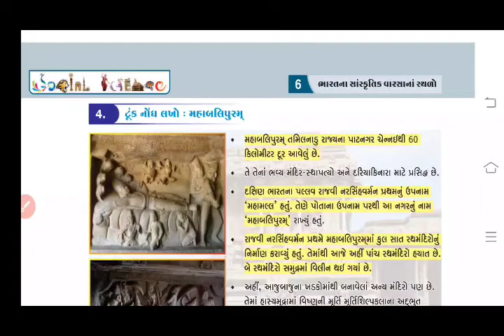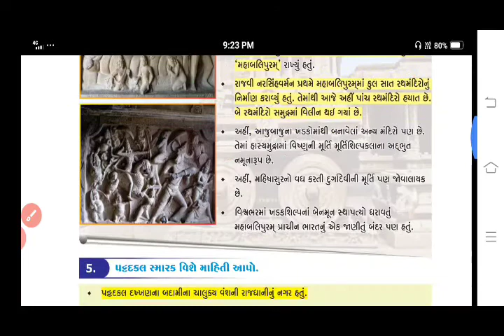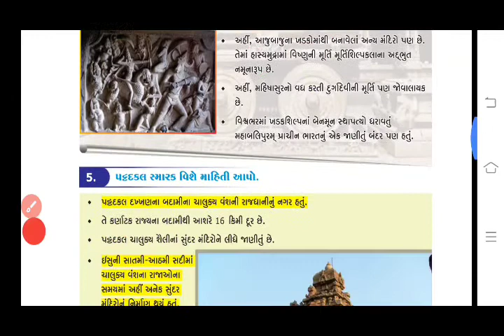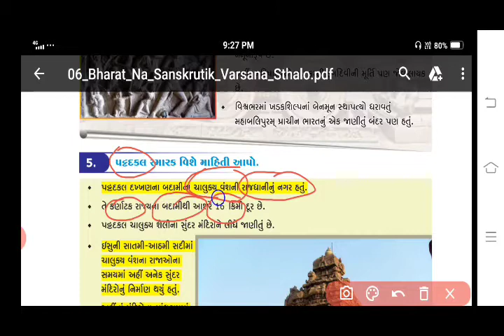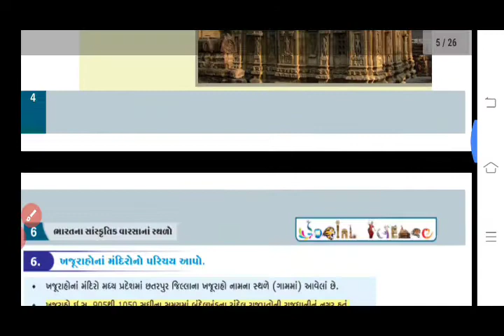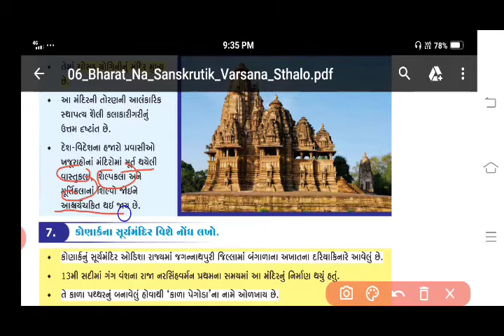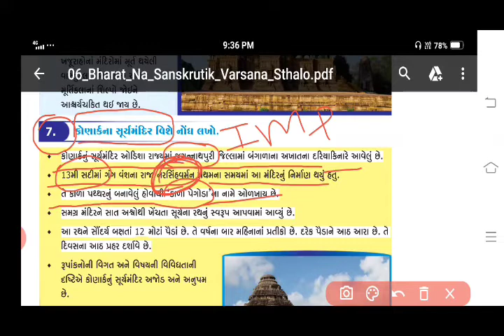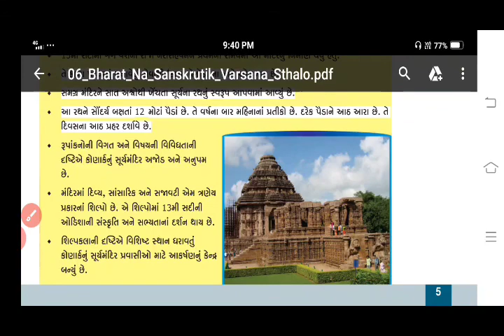ધોરણ :-10 ch:-૬ સાંસ્કૃતિક વારસો